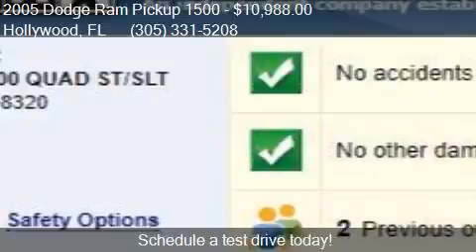2005 Dodge Ram Pickup 1500 SLT 4dr Quad Cab 4WD SB for sale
This 2005 Dodge Ram Pickup 1500 SLT 4dr Quad Cab 4WD SB is for sale in Hollywood, FL 33020 at AMERICARSUSA.

Engine: 5.7L V8
Transmission: Automatic 5-Speed
Color: Silver
Mileage: 154209
Contact AMERICARSUSA 2301 N. 21 st Ave. Hollywood, FL 33020 to test drive this 2005 Dodge Ram Pickup 1500 SLT 4dr Quad Cab 4WD SB today.